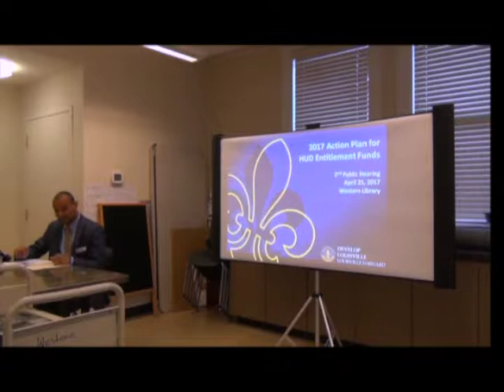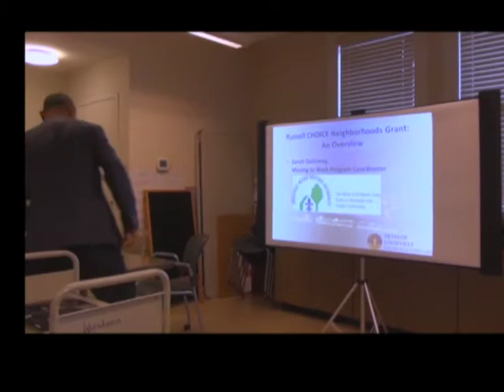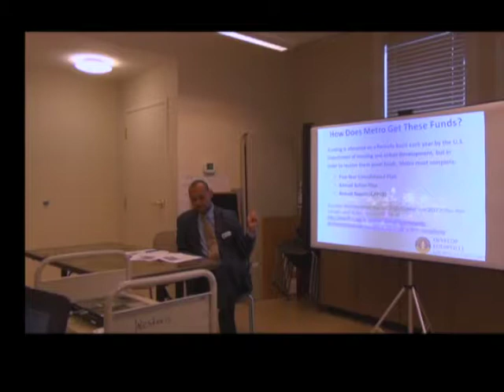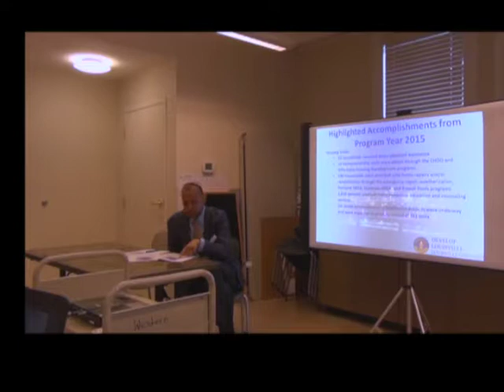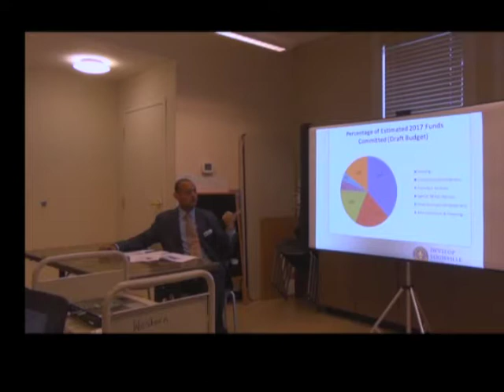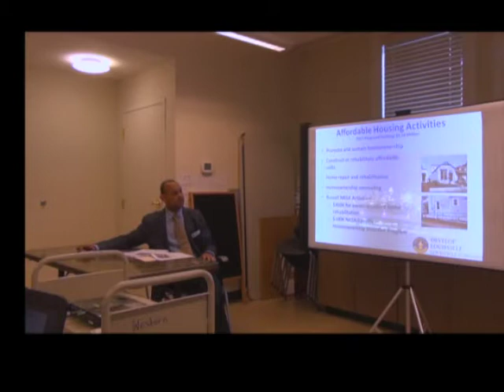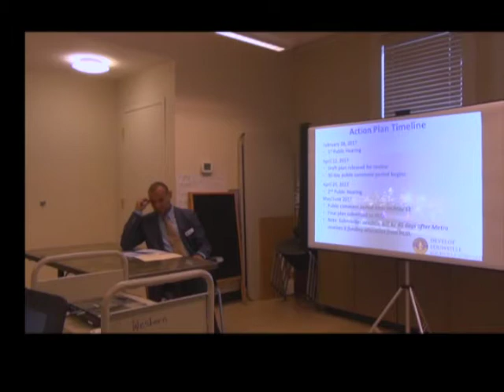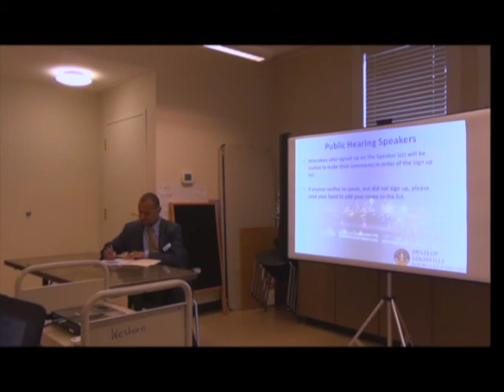Public Hearing on Use of Public Funds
On 4/25/2017 the Office of Housing & Community Development held the 2nd public hearing at the Western Library to discuss the federal funds in the upcoming year.